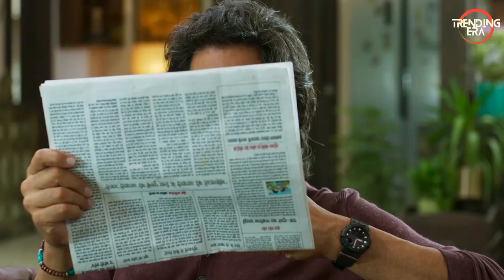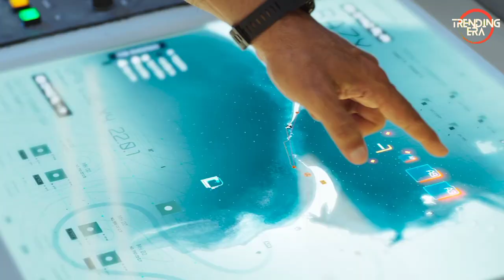Hidden details of ram Setu trailer and Trailer BREAKDOWN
Ram Setu movie Trailer hidden details
Ram Setu movie Trailer BREAKDOWN

Ram Setu trailer review